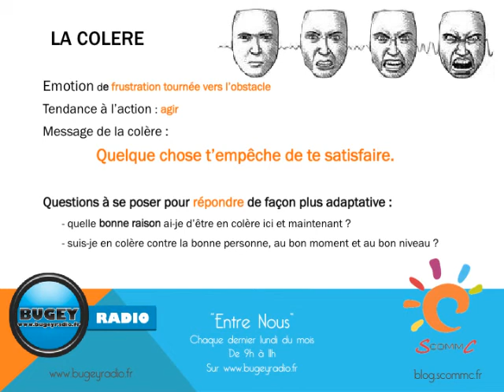émission de radio "Entre Nous" du 28 avril 2014, thème : les émotions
L'émission "Entre Nous", présentée par Olivier Vizzari et Sandrine Donzel est diffusée en direct chaque dernier lundi du mois de 9h à 11h.

Vous pouvez intervenir et poser vos questions en direct à la radio.

Cette vidéo correspond à la première émission diffusée le 28 avril 2014 sur le thème des émotions.